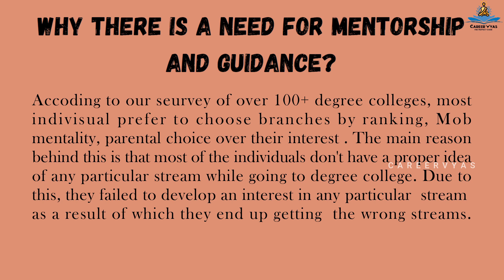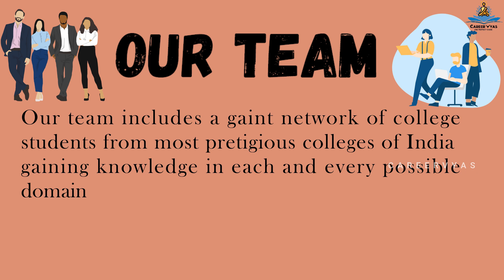WHAT IS CAREER VYAS? || INTRODUCTION ABOUT CAREER VYAS || CAREER VYAS (2021)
Career Vyas is online guidance and mentoring platform helpings students and individuals across the country choose the right career path for their bright future.

We are regularly conducting a mentoring sessions with prestigious and best career counselors on a regular basis to provide you a crystal clear view of upcoming future opportunities.

We have a large network of students from prestigious Colleges and universities of the country like IITs, NITs, BITS, SRM, DU, etc. which can prove helpful to you in order to gather some insights on different domains of study.

Career Vyas is a career and mentorship platform, which acts as a ladder to elevate one’s strengths by guiding one to the right career path. Career Vyas serves its best to guide the students, and other professionals all over the nation to choose the right career path thus aiding them to bear their fruit by interacting with the experienced experts in the education field.

We, bridge the gaps between the confused present and too bright future, by imparting valuable knowledge. We believe to make people grow and helping them to establish their bright future!